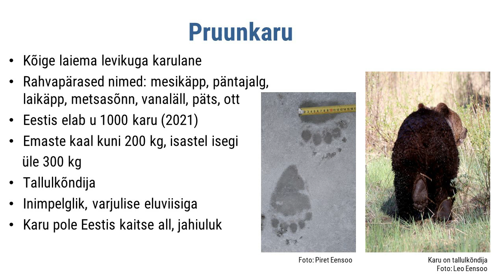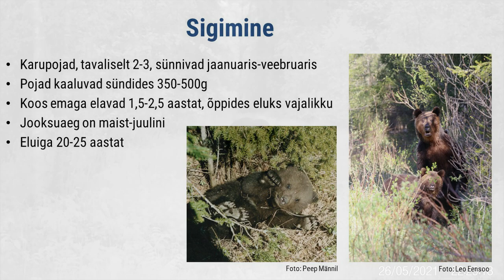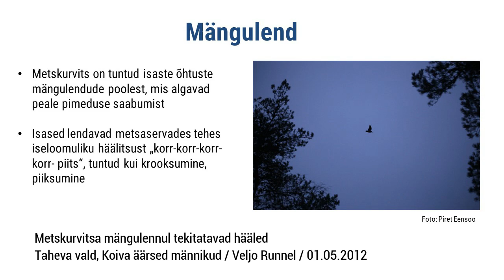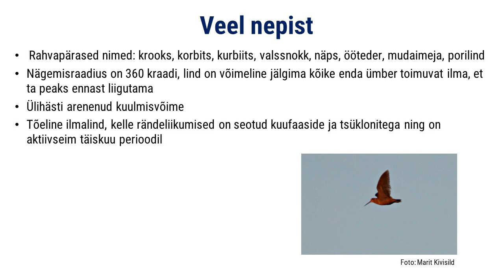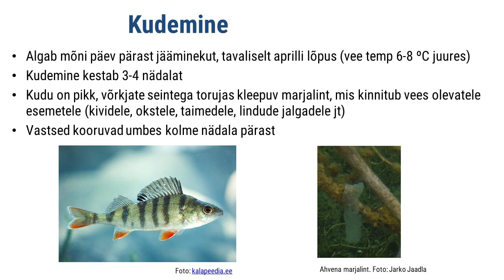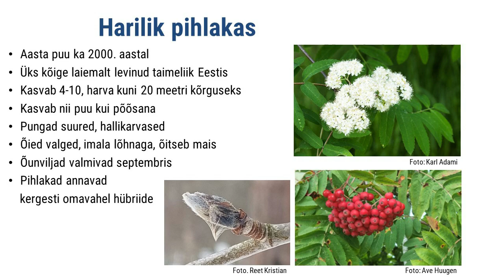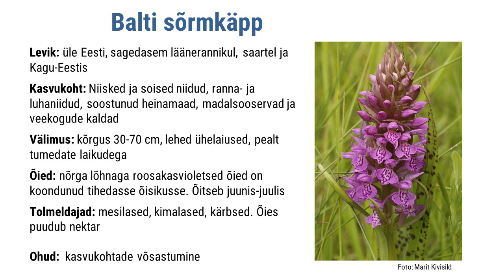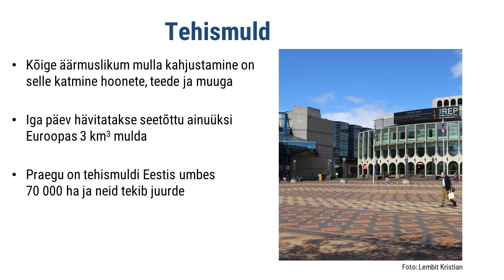Aasta 2022 tegijad looduses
Keskkonnaameti keskkonnahariduse büroo aitab tuttavamaks saada  niinimetatud "aasta tegijatega". Just need liigid on 2022. aastal valinud teisi sarnaseid liike esindama erinevad organisatsioonid ja looduse head tundjad.